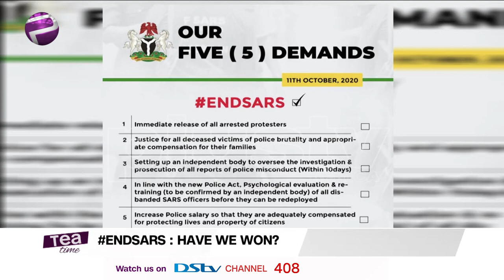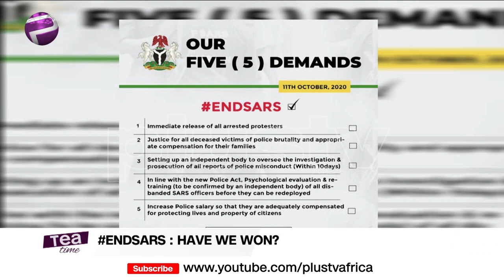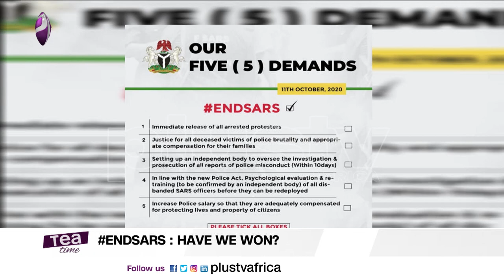EndSars | The Police Have Been Shackled By Politicians | Segalink